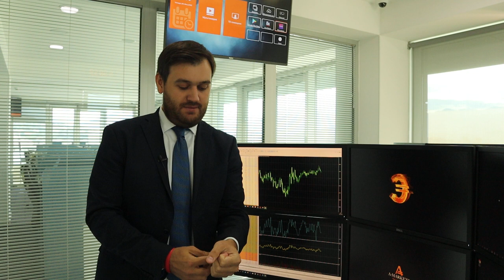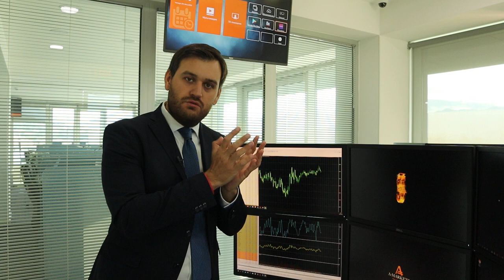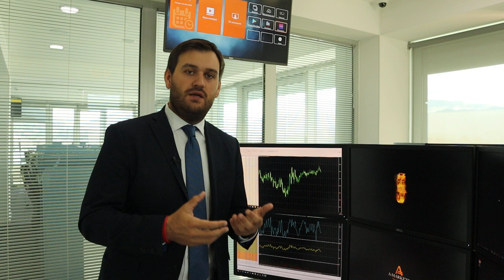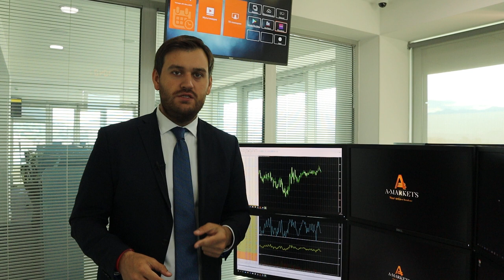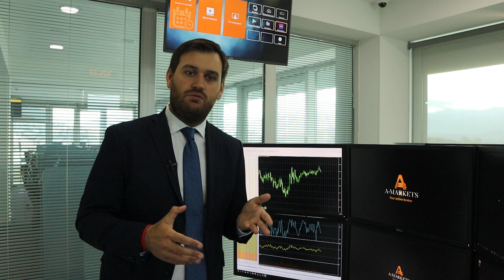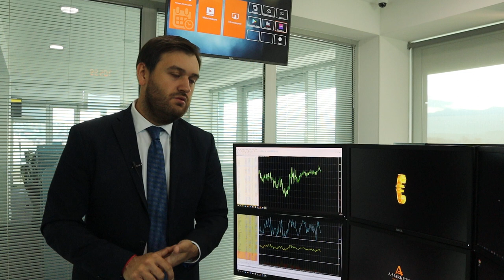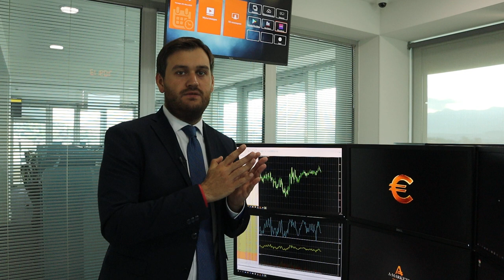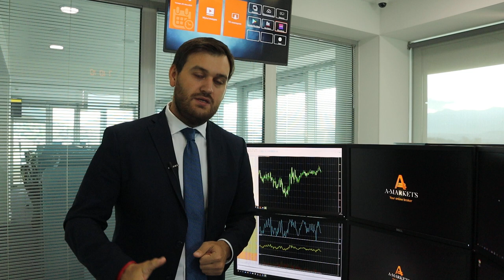Обвалит ли ЕЦБ курс EURUSD? | AMarkets